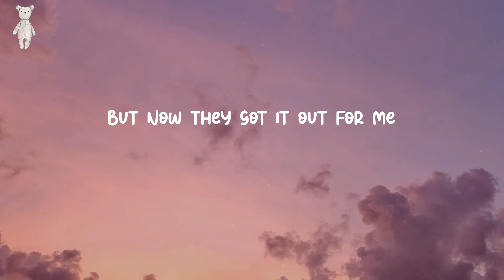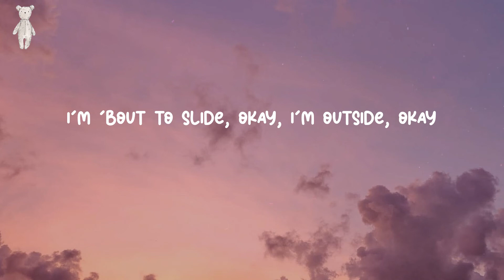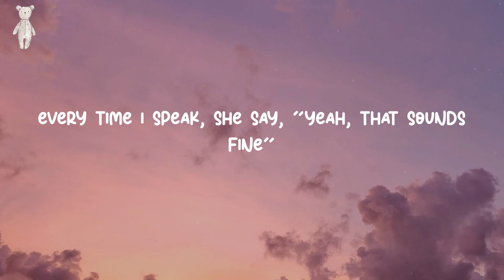First Class - Jack Harlow (Lyrics)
Lyrics:
Mm